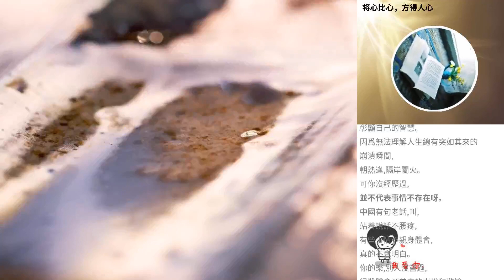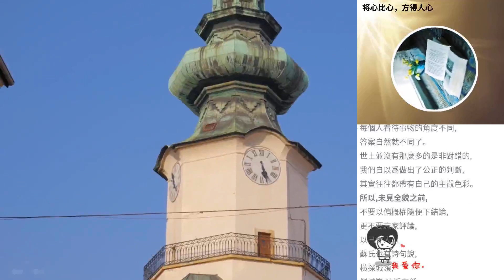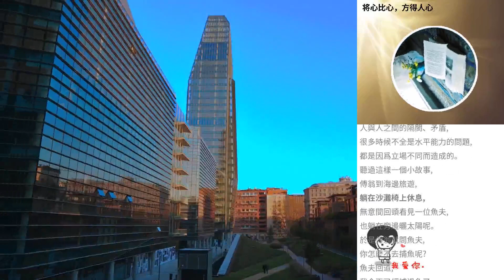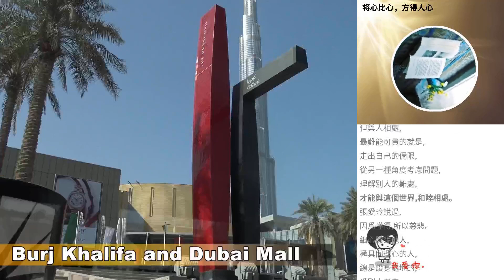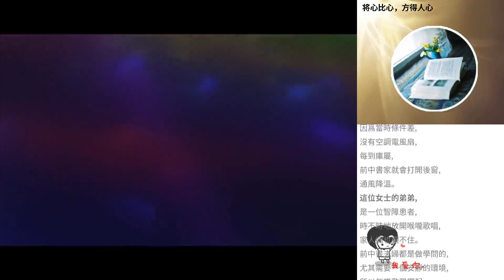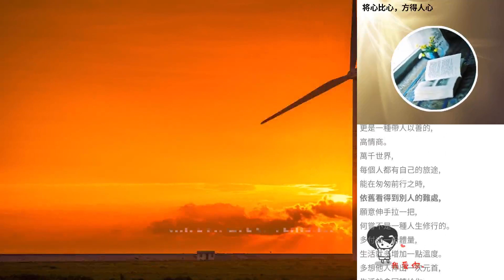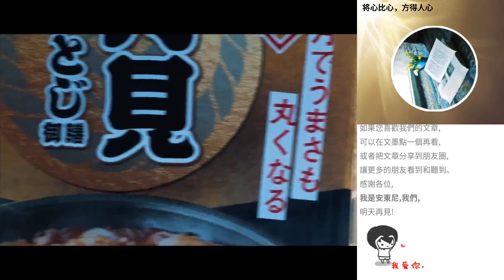將心比心，方得人心